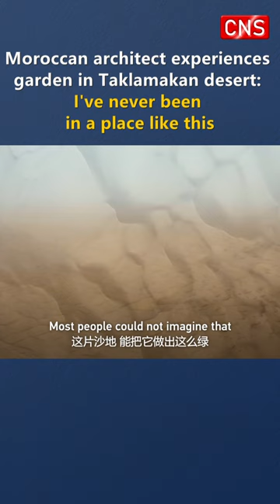Moroccan architect experiences garden in Taklamakan desert：I've never been in a place like this